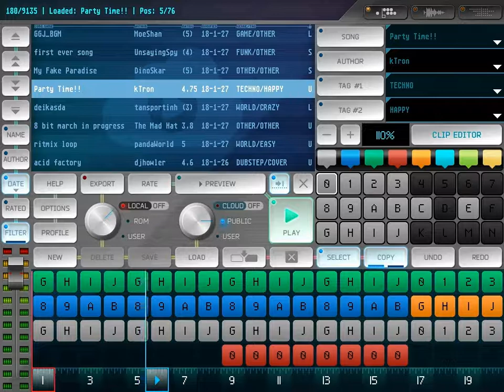Featured Song: Party Time!! by kTron (Rytmik Ultimate)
Featured Song January 2018

for more details about Rytmik Lite Chiptune Synthesizer and Rytmik Ultimate